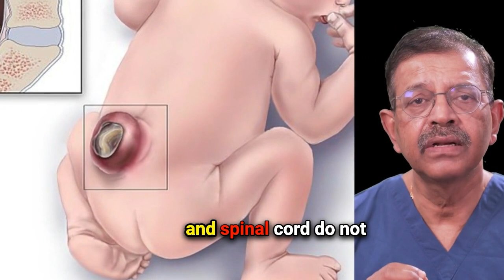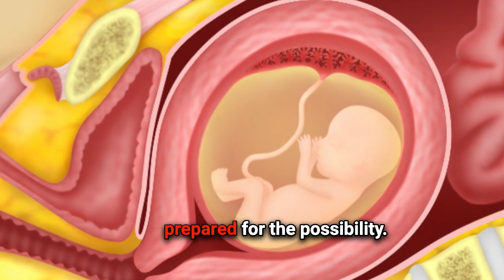Why should you take folic acid before trying to get pregnant youtube with captions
in this video I will explain why you should take folic acid before trying to get pregnant